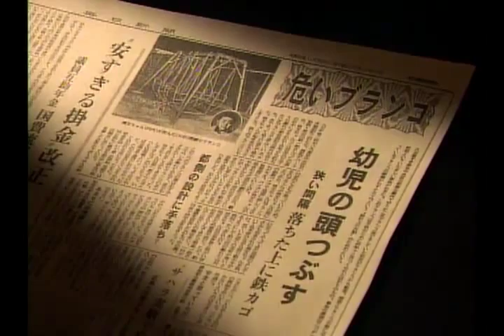ドキドキヒヤリで子どもは育つ１